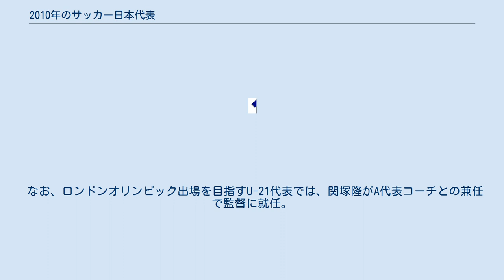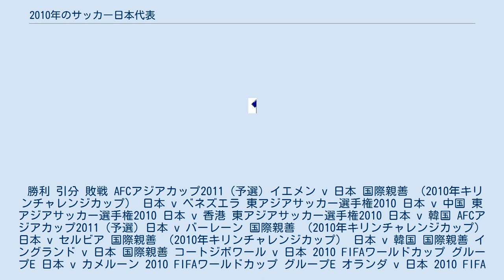2010年のサッカー日本代表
ここでは2010年におけるサッカー日本代表（A代表）の試合結果などについて記載する。
 2009年-2010年-2011年 岡田武史監督の下、AFCアジアカップ2011予選、東アジアサッカー選手権2010などを戦い、2010 FIFAワールドカップでは決勝トーナメント進出を果たし、最終順位は9位だった。
岡田武史の退任後はアルベルト・ザッケローニが監督に就任し（2試合は原博実が代行）、親善試合を経て2011年開催のAFCアジアカップ2011、コパ・アメリカ2011に臨むことになる。
 なお、ロンドンオリンピック出場を目指すU-21代表では、関塚隆がA代表コーチとの兼任で監督に就任。
11月の広州アジア大会で優勝した（アジア大会初優勝）。